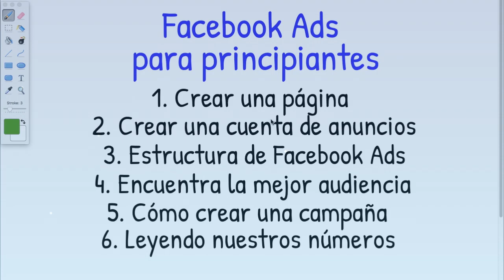👀 FACEBOOK ADS PARA PRINCIPIANTES ► Introducción Al Curso [GRATIS]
BIENVENIDOS A NUESTRO CURSO DE FACEBOOK ADS PARA PRINCIPIANTES!
En este pequeño curso de 7 clases COMPLETAMENTE GRATIS te enseñaremos los principios básicos de Facebook Ads en español, para que con nuestros siguientes cursos puedas tener una idea clara y puedas empezar a promocionar tus productos, tus servicios, tu empresa, ¡o incluso a ti mismo!

‼️ PASO #1 👉 Cursos 2018 100% GRATIS!

PASO #2 👉 Únete A La Familia Latina de Facebook Ads!

🗣 HABLA CONMIGO !

- Historia de fondo -
Mi nombre es Daniel, tengo 19 años y empecé en el e-commerce hace 4 años. Nací en Colombia y actualmente vivo en México.
En los últimos años me enfoqué en varios de mis emprendimientos hasta hacerlos convertirnos en varios de los mayoristas más grandes de México. Decidí contratar a alguien para que se hiciera cargo de ello, mientras yo le enseño a personas como crear sus propios negocios en línea así como lo hice yo.
Este canal y el blog ligado a el, se crean con el propósito de enseñar a personas de habla hispana alrededor del mundo a dar sus primeros pasos en el mundo del e-commerce.

¿Tienes alguna sugerencia sobre qué vídeo te gustaría ver? Déjala en los comentarios.